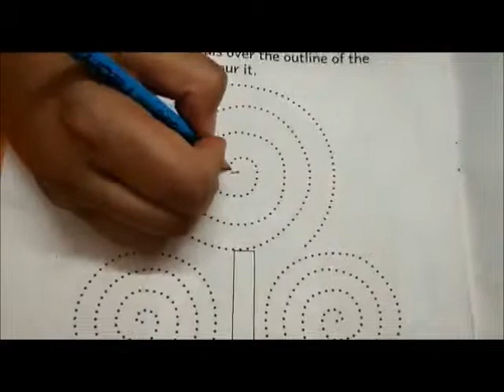VIDEO FOR KIDS- JOIN THE DOTS OVER THE SPIRALS & COLOUR THE LOLIPOPS- YELLOW BOOTS